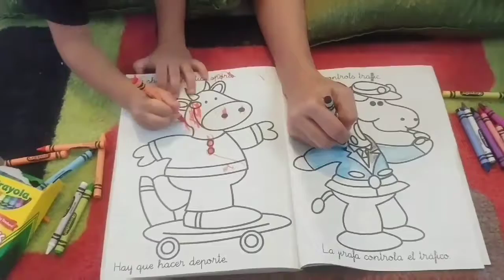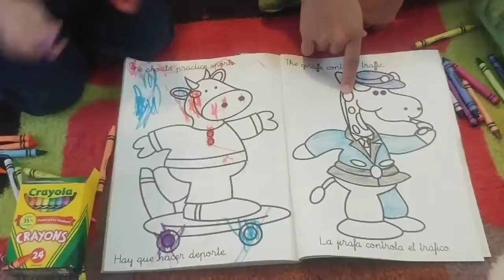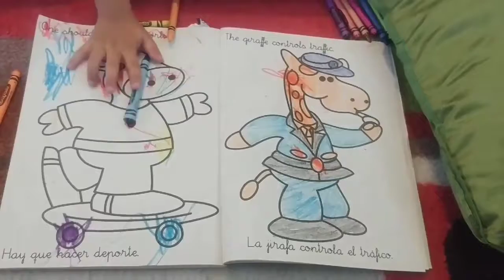My First Coloring Book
My first coloring book, the little kid is learning to paint with crayons.